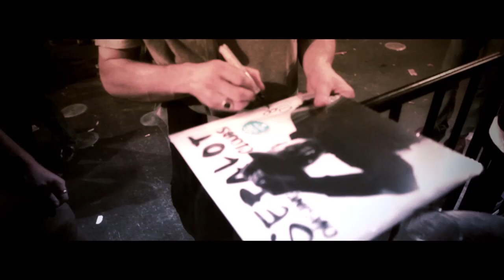BLUMENTOPF 2013: NIEDER MIT DER GBR - DVD TRAILER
Live DVD vom Konzert in der Muffathalle am 22.12.12 mit Tour-Bonusmaterial und Videos inkl. Audio CD.
Bestellung bei Amazon
Release: 22.03.13
Nieder mit der GbR-Tour Teil 2, April 2013